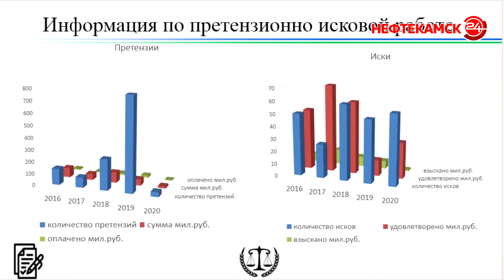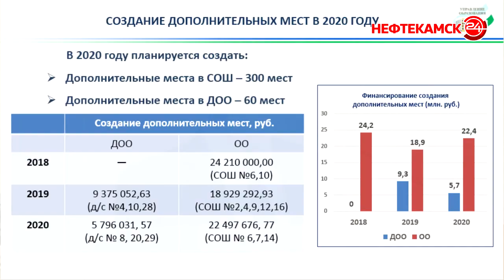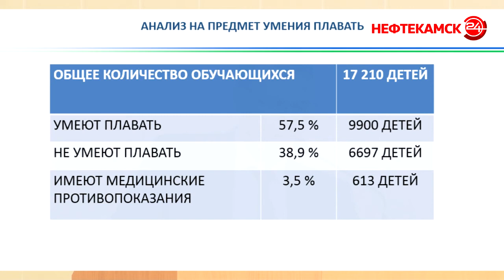Юбилейная сессия Совета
Нынешний состав Совета округа в 50-ый раз собрался, чтобы решить важные для города  вопросы.  Например, как заставить арендаторов платить за занимаемую ими землю? Начальник Управления образования рассказал, в каких школах и детсадах появятся дополнительные места. Руководитель ГИБДД города сообщил, что установка камер снизила скорость передвижения по улицам. А начальник УГЗ вновь поднял тему обучения детей плаванию, и его услышали.